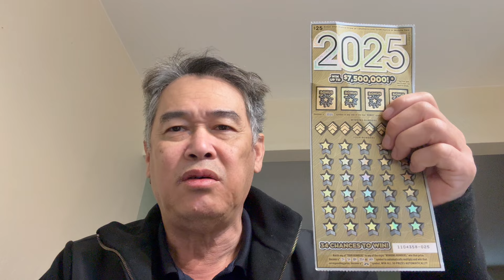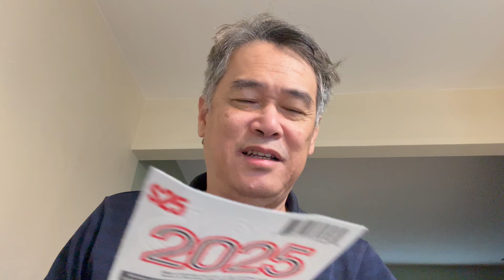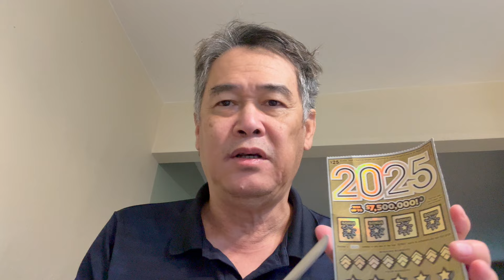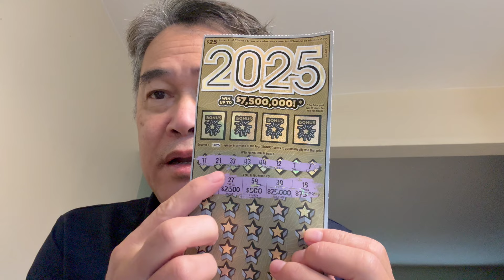Trái Cây Trồng Nhà Bên Này Không Ít Khi Nào Ngon [VLOG Số 94-2024]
Cameras:
Nikon D3400
Sony RX100V
Lumix G85
Canon M50
Sony ZV-1